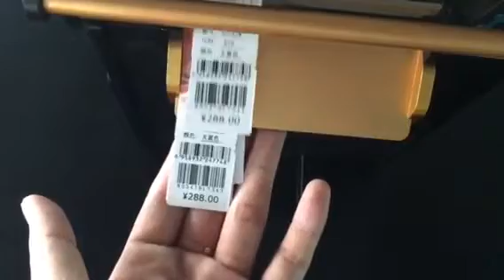Thermal Transfer Ribbons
If you’re sourcing ribbons for a new Thermal Transfer Printer, thermal transfer labels, on their own, or for stock replacement, we offer the highest quality, premium thermal ribbons that are thoroughly tested to ensure the best possible printing results for all applications.

With our extensive knowledge of the Printer and Ribbon market, we can offer ribbons for any printer for use on a wide range of substrates and will ensure that you are provided with the correct one for your application.